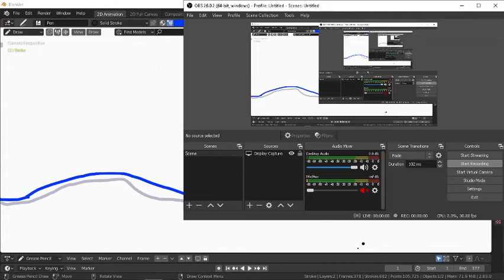Water animation || Blender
Total Frames needed: 377

Thats doesnt sound that much but dang.. It is tiring. I made it only using a draw. Did this with Blender.